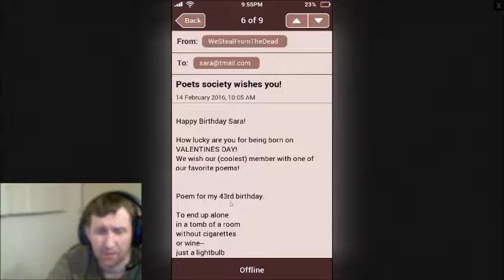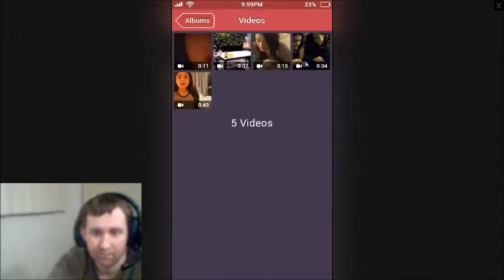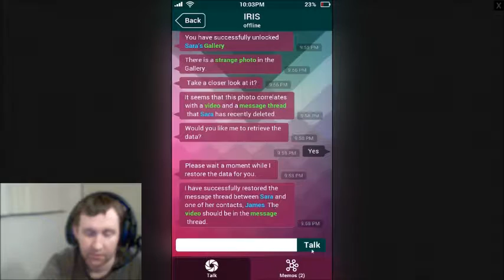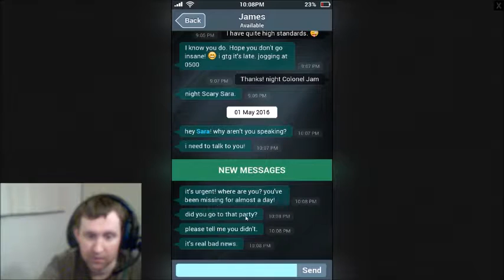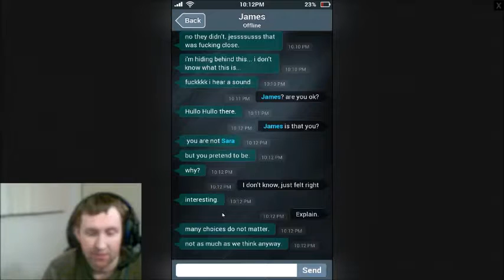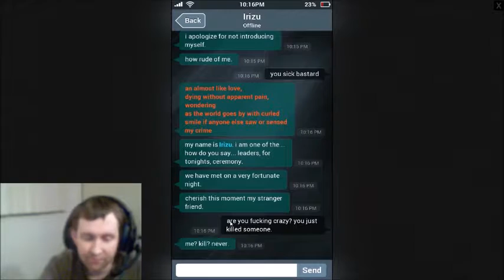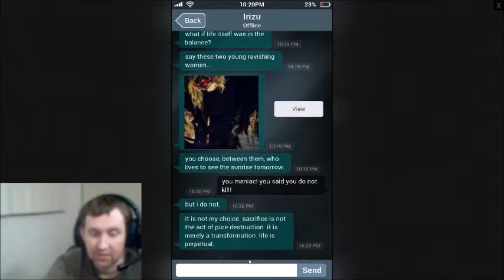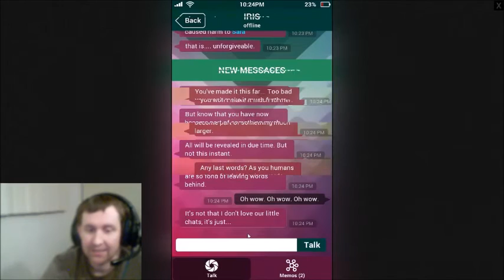🐺How far down does the rabbit hole go?|Sara is missing part 2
I'm not too clever with Sara's phone but, I do know Iris spelled backwards is Siri! hmmm.